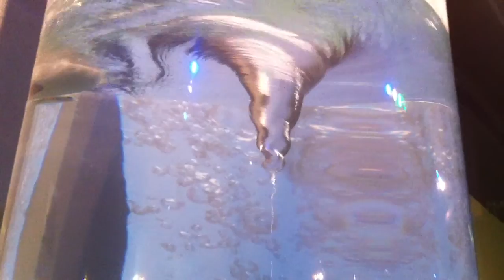Water Vortex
Water vortex exhibit at Discovery Science Center in Santa Ana